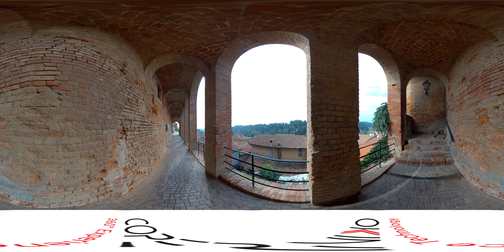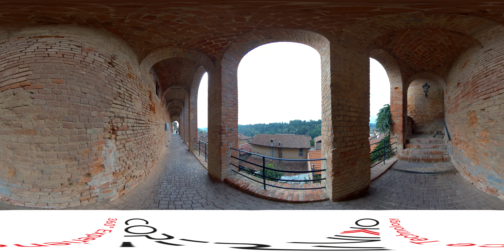360 Video Camera Dolly - Monferrato Patrimonio dell'UNESCO Piemonte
Fubine Monferrato in un video immersivo 360 rappresentativo dei paesaggi vitivinicoli di Langhe-Roero e Monferrato, riconosciuti patrimonio dell'umanità UNESCO.
Il video è stato girato da camera 360 con dolly in supporto come stabilizzatore.

AT MEDIA
Realizzazione video 360 e creazione Virtual Tour immersivi